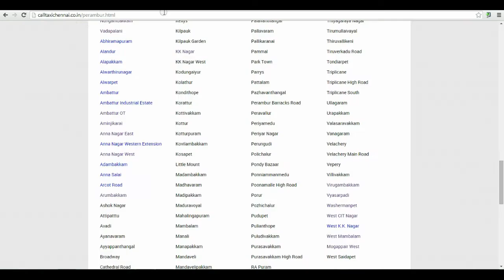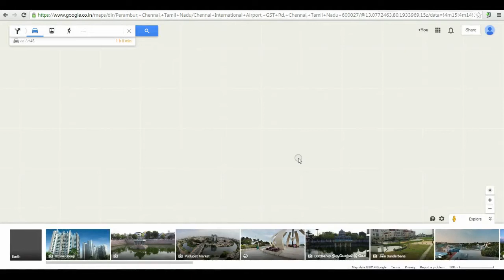Book Call taxi in Perambur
In Contact Cab Chennai we provides you more interesting provides from Perambur to Chennai central via Bunder Garden, Periyamedu, Jamaliya Nagar.